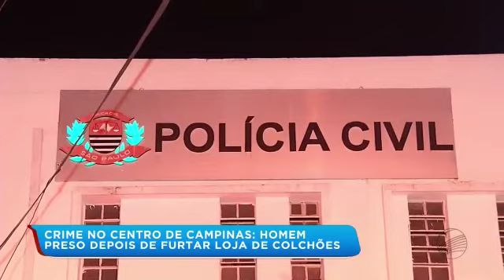26 de abril de 2020